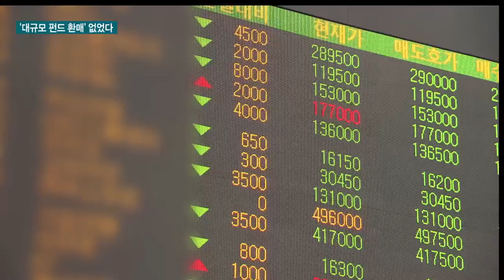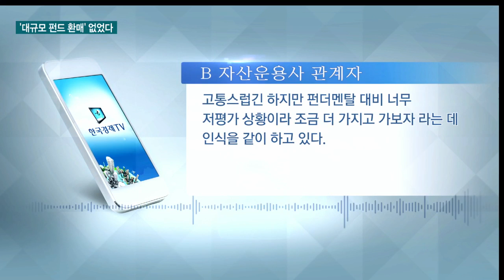급락장서 '펀드런' 없었다..."공포 이겨내야"/한국경제TV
계속된 급락장에서도 투자자들의 대규모 펀드 환매는 일어나지 않았습니다.

자산운용사들 역시 서둘러 손절에 나서기보다는 시장을 지켜보는 쪽을 택하고 있는데요.

자세한 내용, 김보미 기자가 보도합니다.